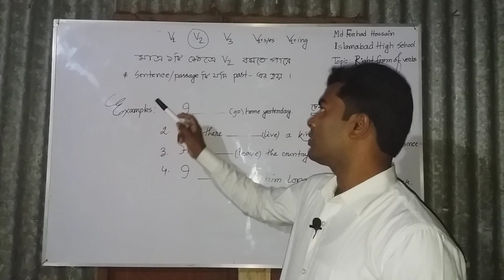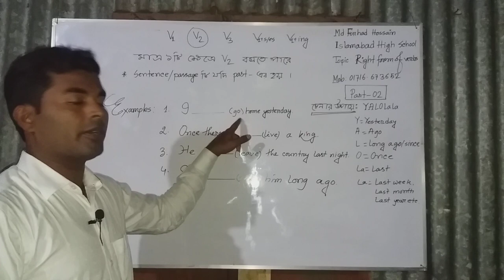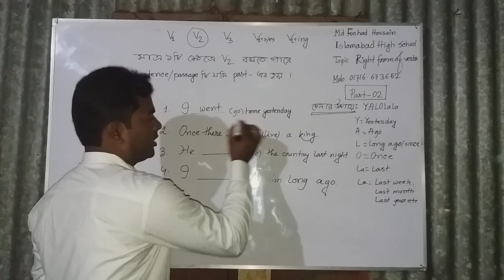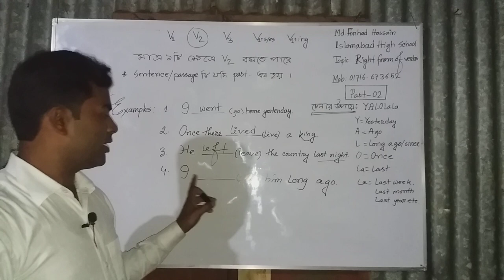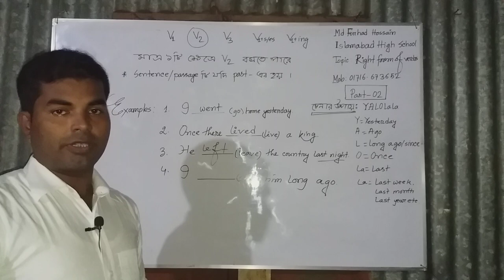Md. Forhad Hossain, Topic: Right form of verbs. Part-2